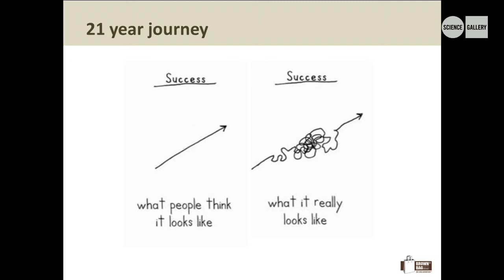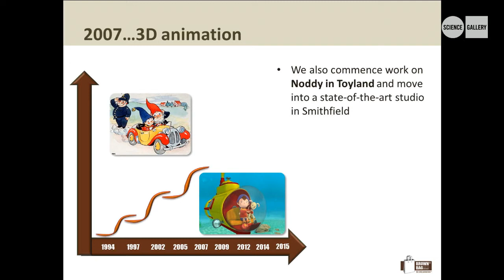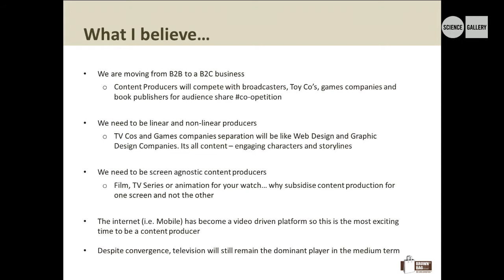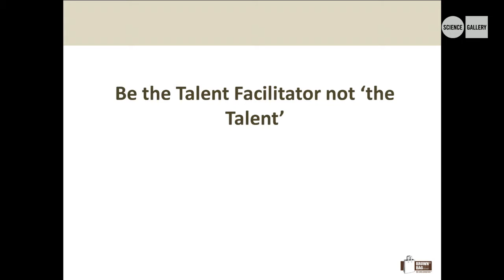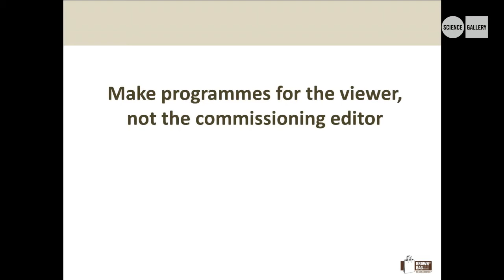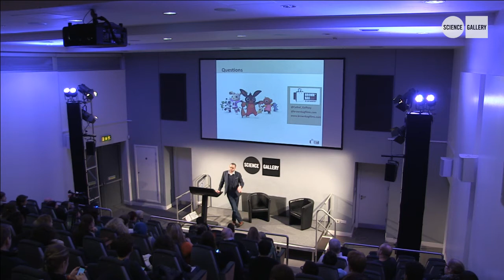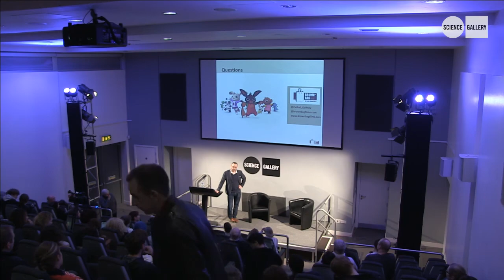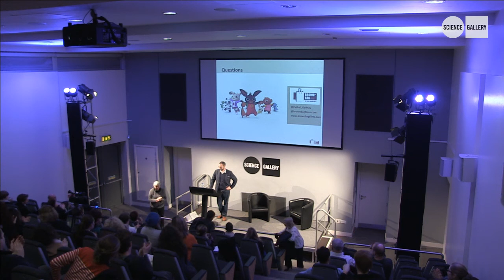FIRST UP: CATHAL GAFFNEY, CO-FOUNDER OF BROWN BAG FILMS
The unique individuals in the First Up series believed in an idea and did everything possible to make that idea work. They invested in their own talent and creativity in order to create a career or lifestyle suited to their vision and personal aspirations.

The speakers will tell their own stories from the beginning, how they developed their ideas and will share their plans for the future.

At the midway point in the series is Cathal Gaffney, co-founder of Brown Bag Films, one of Europe's most exciting, original and successful creative-led animation studios.

Other speakers include Moya Doherty, the co-founder of Riverdance and Tyrone Productions; Dorothy Cross, who will tell us about her unique international visual arts practice; and Avril Stanley who'll share how she built Body & Soul into a highly successful annual festival.